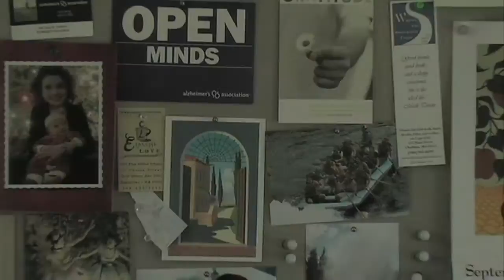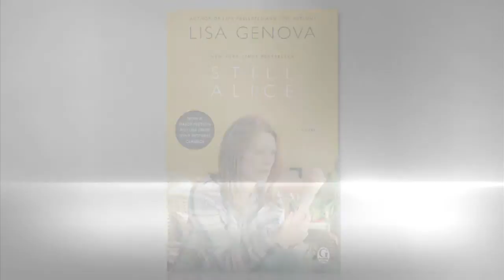Novelist Lisa Genova Reveals The Inspiration For Her New Book Still Alice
An incredibly moving and insightful story of a woman with early onset Alzheimer's Disease that does for Alzheimer's what Mark Haddon did for autism.